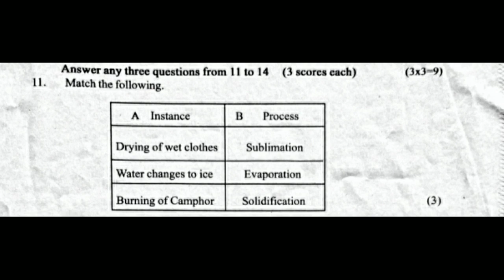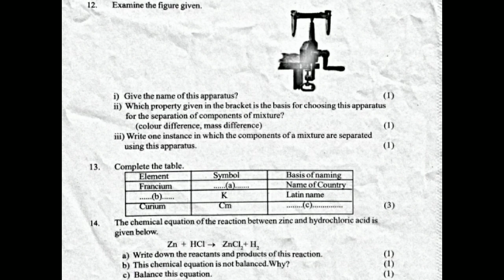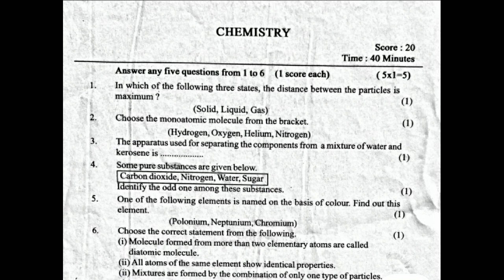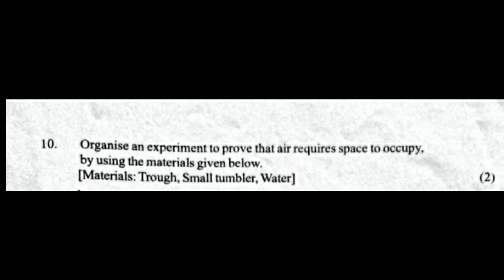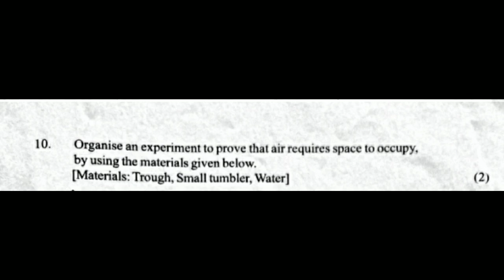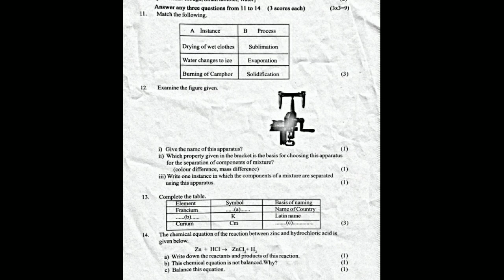STD 8 CHEMISTRY PREVIOUS QUESTION PAPER AND ANSWERS || FIRST TERMINAL EXAMINATION || ENGLISH MEDIUM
STD 8 CHEMISTRY PREVIOUS QUESTION PAPER (2019-20)AND ANSWER KEY DISCUSSION